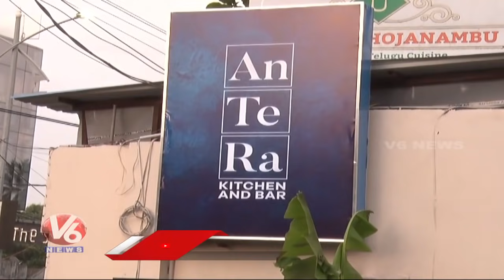Actor Nikhil Siddharth Launched AnTeRa Restaurant In Jubilee Hills | V6 News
Actor Nikhil Siddharth Launched AnTeRa Restaurant In Jubilee Hills.